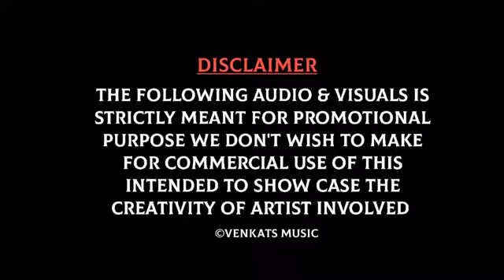Kudi_Tera_Thumka_:_Guru_Randhawa_(Official_Video)|_New_Punjabi_Songs_2019|_VENKAT'S_MUSIC_2019